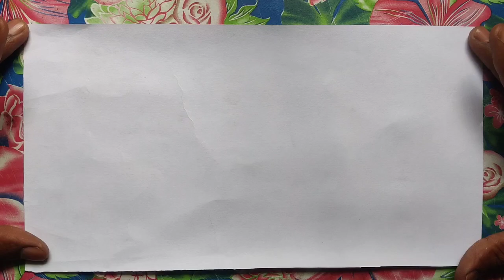Double burrel best paper gun that shoots - Robo crafts